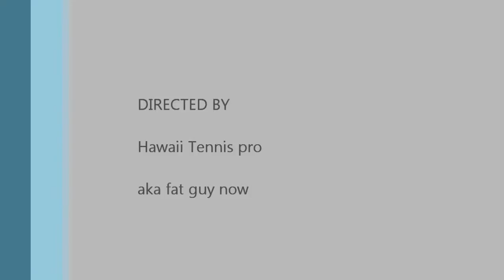wallwork feb 10 2011